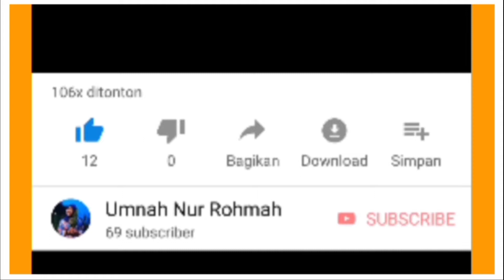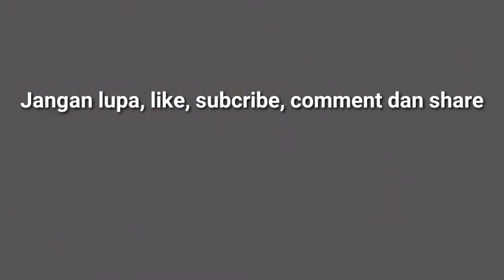DI GOMBALIN SUBSCRIBER ITU RASANYA???